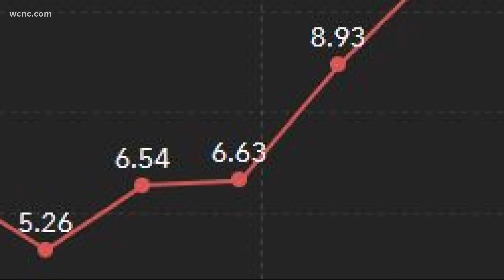Gaston County announces new 'Mask Together' campaign to slow spread of COVID-19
Gaston County officials announced two new programs aimed to help stop the spread of coronavirus.